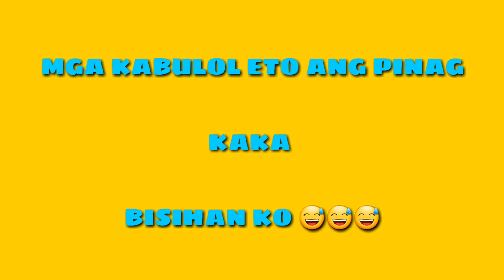Home work out / motivation..pinoy factory worker in SOUTH KOREA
Hello mga kabulol..i miss you po
Mga kabayan im sharing this kind of video para po sa mga nag nanais mag abroad..as factory worker here in korea...